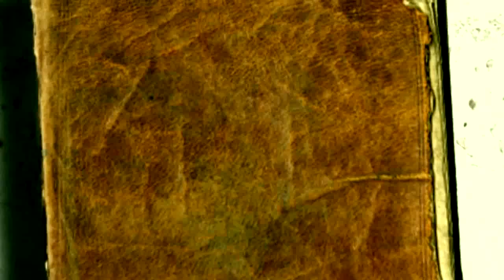Poetry on Pamma Dera baba nannak By Raju mogianand